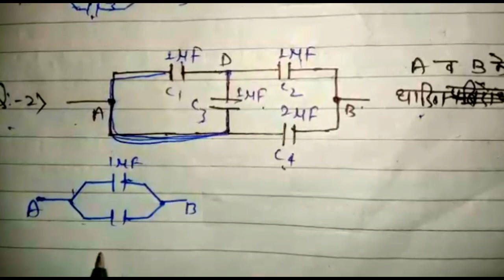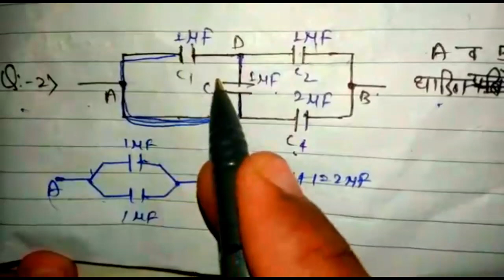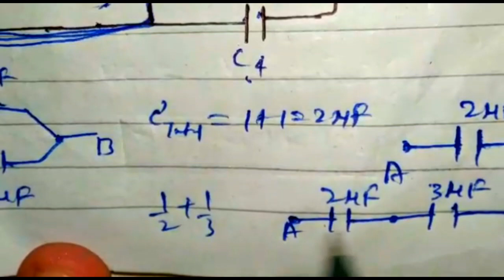Physics के महत्वपूर्ण प्रश्न2019/यूपीबोर्ड परीक्षा2019/Upboard Exam Important Question